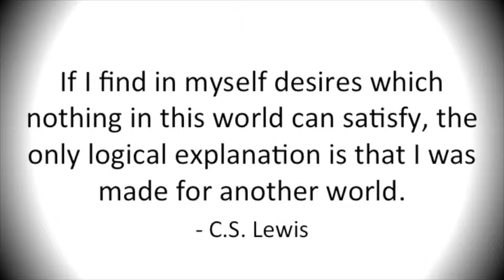A Charlie Brown Christmas - sermon by Greg Russell